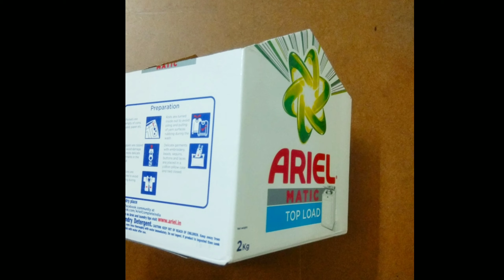Best Out of Waste Craft Ideas // DIY Coin Bank 💰🏦💰 for Kids